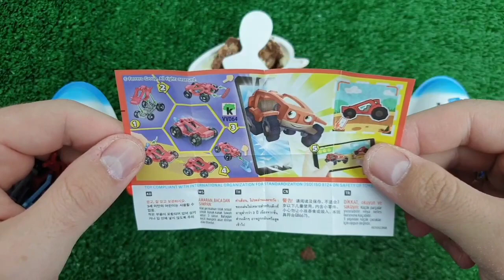Rainbow Satisfying Video, DIY How to make Rainbow Slime Candy Baby Shark Kinetic Sand Cutting ASMR